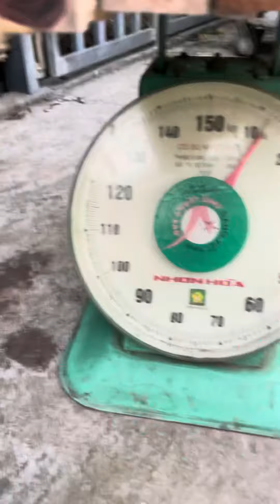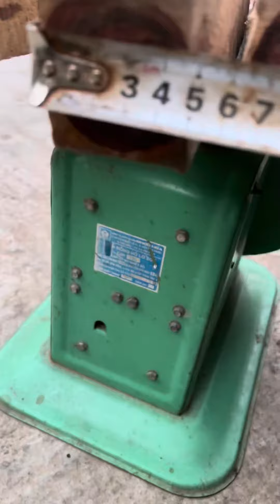450k bao ship ạ trắc đỏ đen krôngpa đặc tịt Vân cực VÍP lh033.891.8991